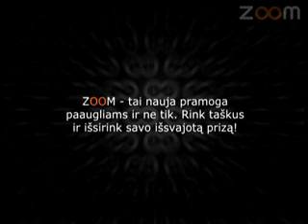Su ZOOM smagiau gyventi!